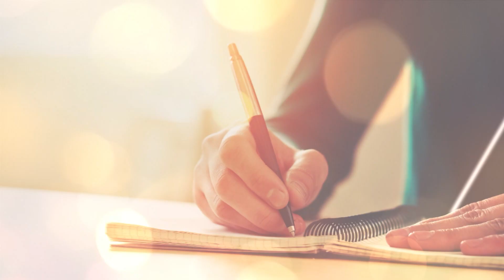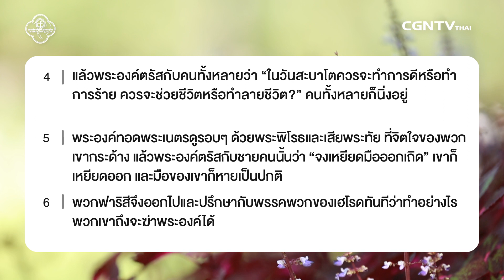060119 วันนี้เรามาเฝ้าเดี่ยวกันใน มาระโก บทที่ 2 ข้อ 23 ถึง บทที่ 3 ข้อ 6 กับ ศจ.ปราชญา วิสุทธิยาห์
ความสมดุลของการแสดงความรัก

กฎเกณฑ์เป็นเรื่องที่ดี หลักการเป็นเรื่องที่ถูกต้องที่เราควรยึดถือ แต่ในขณะเดียวกันก็ต้องมีวงเล็บว่าความรัก ความเมตตา กรุณาต่อผู้อื่นก็เป็นสิ่งที่สำคัญ การสำแดงความรักของพระเจ้าสามารถเกิดขึ้นได้ทุกที่ทุกวัน

มาร่วมเฝ้าเดี่ยวด้วยกันในรายการ Living Life กับ ศจ.ปราชญา วิสุทธิยาห์ ในพระธรรม มาระโก บทที่ 2 ข้อ 23 ถึง บทที่ 3 ข้อ 6